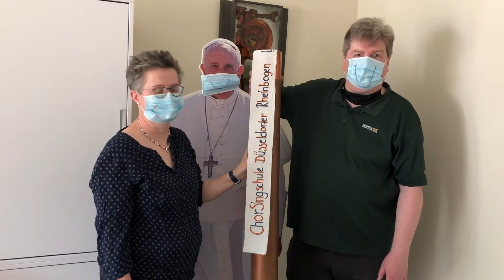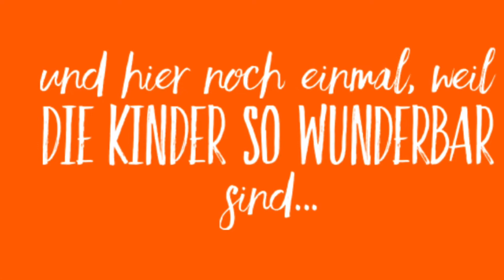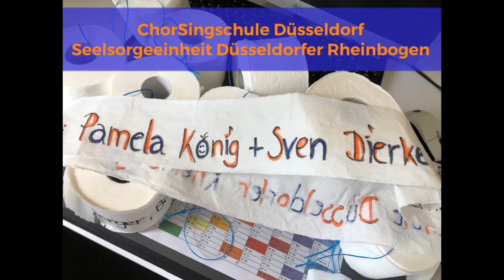klopapierchallenge der ChorSingschule der Seelsorgeeinheit Düsseldorfer Rheinbogen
Und hier ist sie die "Klopapier-Challenge" der wunderbaren Kinder und Jugendlichen der ChorSingschule des Düsseldorfer Rheinbogens, unter der Leitung unserer KirchenmusikerIn Pamela König und Sven Dierke. Wir bedanken uns für die Nominierung durch die Jugendkantorei St. Margareta in Düsseldorf-Gerresheim unter Leitung von Klaus Wallrath und nominieren die Longericher Singschule unter Leitung von Maria Bennemann. Viel Spaß!